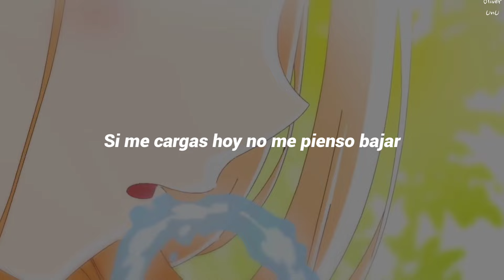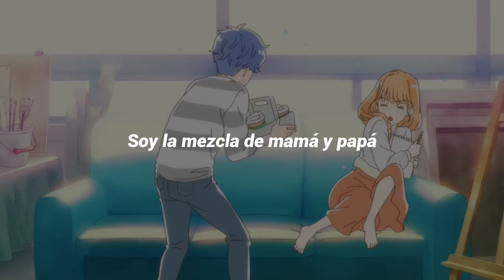Dedica esta canción solo si es la correcta ♡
No dediques esta canción si tienes dudas de tus sentimientos hacia esa personita que está a tu lado :3🧡

Si quiere promocionar tu canción puedes contactarme por aqui ☝️

Apoya a este chico sin micrófono :(

A U T O R:

Marco Mares

V I D E O O F I C I A L:

Aquí y así

V I D E O  D E  F O N D O:

A before Day Us

L E T R A 🥀:

Hoy, un rascacielos descubrí
Veo a todos como hormigas
Soy gigante desde aquí (Uh, uh, uh)

Una torre que nunca caerá (Nunca cae)
Por más que tiemble, y llueva
Nada la tirará

Aquí, no me importa (Ya no me importa)
No me tocan
Los problemas no me van

Tú eres mi roca
Si me cargas hoy
No me pienso bajar
Yo sólo quiero volar (Uh, uh, uh)
Y allá arriba acampar

Levántame
Es como un escudo si me acerco a tu piel
Me siento bien
Soy todo un superhéroe, en tus brazos déjame
Acurrúcame entre cuentos
Que se pare este momento
Aquí y así
Aquí y así
Aquí y así

Soy la mezcla de mamá y papá (De mamá y papá)
Soy frágil, pero sé pelear si algo sale mal (Ah, ah, ah)
¿Cuántos años más me va a durar?
Quisiera congelarlos y tenernos por mil más aquí (Mil más)

No me importa (Ya no me importa)
Sólo me preocupa si hoy cenaré cereal
El tiempo se equivoca
Somos para siempre, y esa es la verdad

Yo sólo quiero volar
Y, allá arriba, descansar

Levántame
Me siento bien
Acurrúcame entre cuentos
Aquí y así (Aquí, aquí)

(Aquí, aquí)

Nada me va a faltar los quiero aquí y así (Así) (Aquí, aquí)
Aquí y así (Aquí)
Por más que pase el tiempo siempre aquí y así

Hashtags & tags ignorar ⚠️🚫⚠️🚫⚠️🚫⚠️